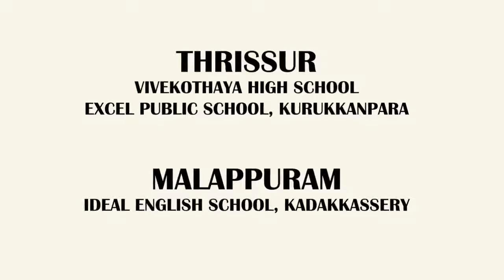ദേശീയോദ്ഗ്രഥന യാത്ര - George Kulangara - Day 16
Thrissur And Malappuram
 16/Jan/2020